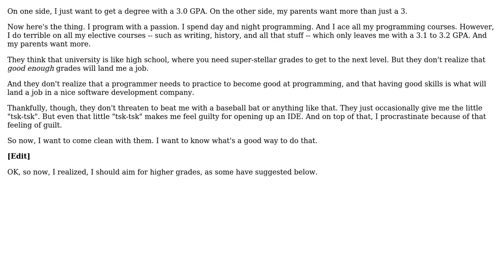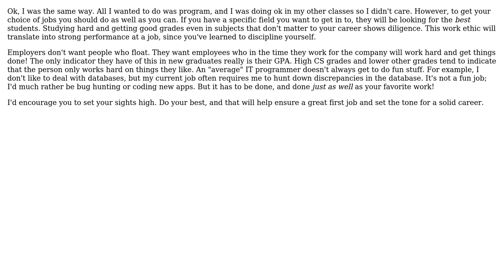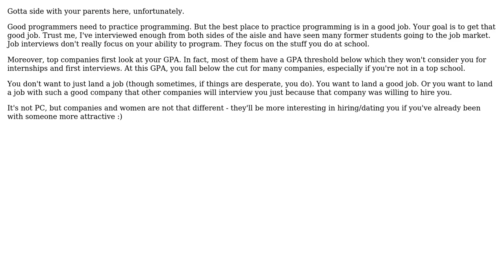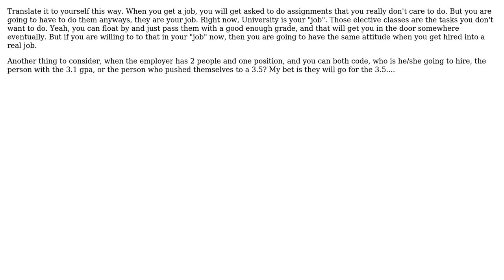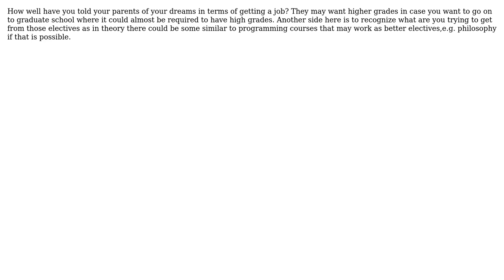Software Engineering: How do I tell my parents that landing a job is what actually counts?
With thanks & praise to God, and with thanks to the many people who have made this project possible! | Content (except music & images) licensed under CC BY-SA | Music | Images & others | With thanks to user yasouser user Uri user thursdaysgeek user Sal Rahman user Michael K user Jesse McCulloch user Jerry Coffin user JB King user Apalala and the Stack Exchange Network Trademarks are property of their respective owners. You are responsible for your own actions.